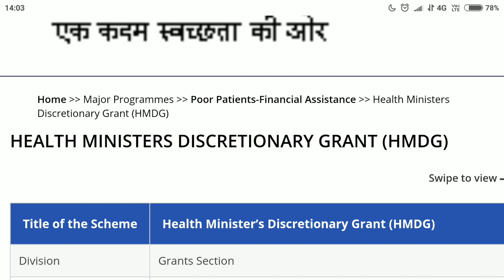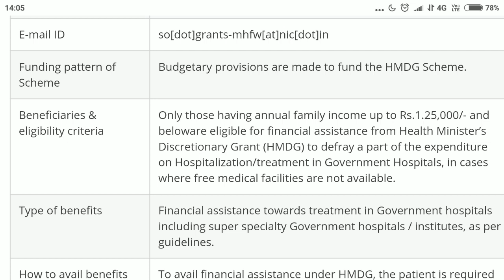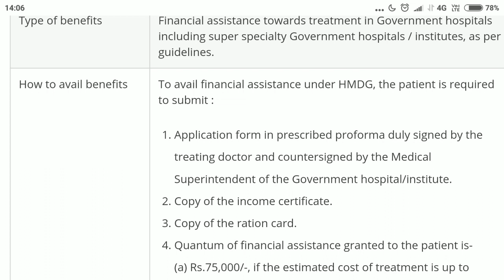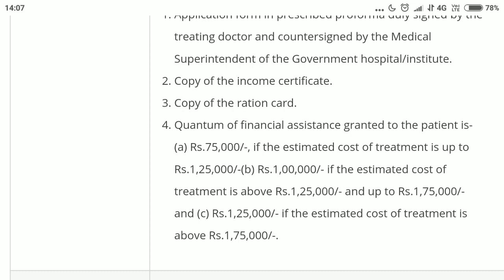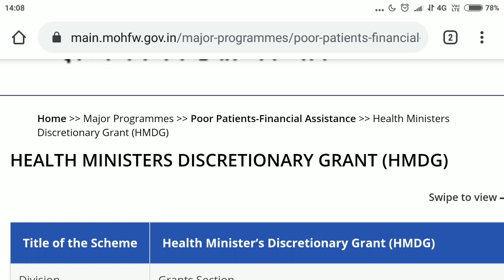Financial Assistance for Low Income Families via Health Minister's Discretionary Grant (HMDG)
In this video we will learn about Health Minister’s Discretionary Grant (HMDG), which is a Financial Assistance Scheme for Low Income Families for getting treatment in Government hospitals including super specialty Government hospitals/institutes.

Families who have an annual family income up to 1,25,000 INR and below are eligible for financial assistance under these scheme.

इस वीडियो में हम स्वास्थ्य मंत्री के विवेकाधीन अनुदान के बारे में जानेंगे, जो कम आय वाले परिवारों के लिए सुपर स्पेशियलिटी अस्पतालों / संस्थानों सहित सरकारी अस्पतालों में इलाज कराने के लिए वित्तीय सहायता योजना है।

जिन परिवारों की वार्षिक पारिवारिक आय 1,25,000 INR तक और इससे कम है, वे इस वित्तीय सहायता योजना के लिए पात्र हैं।